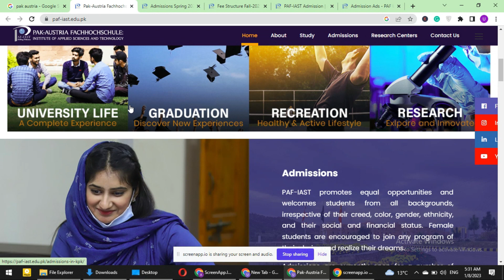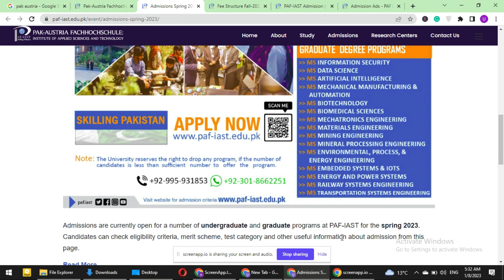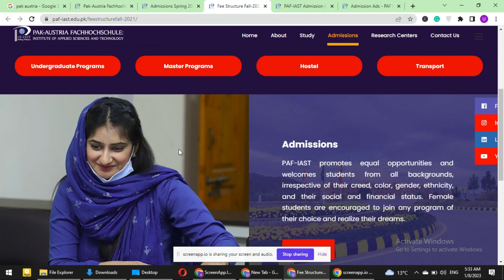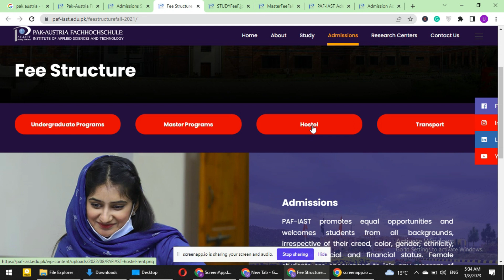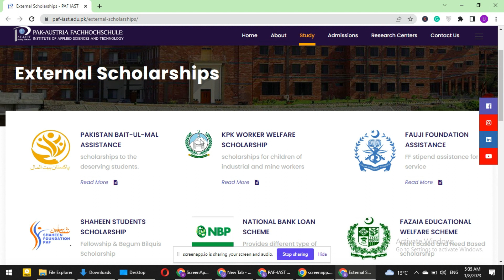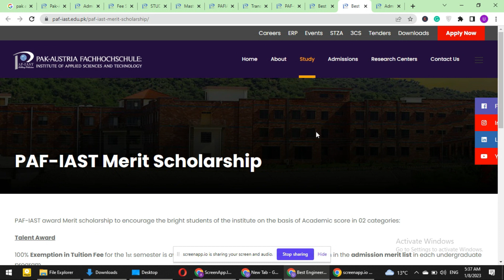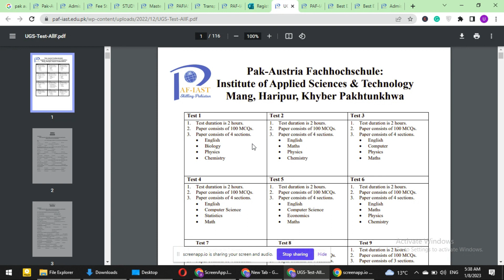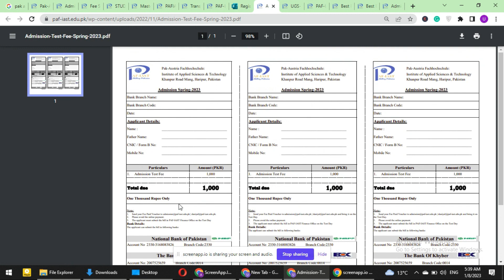How To Apply In Pak Austria University Haripur Admission 2023 | Pak Austria University Fee